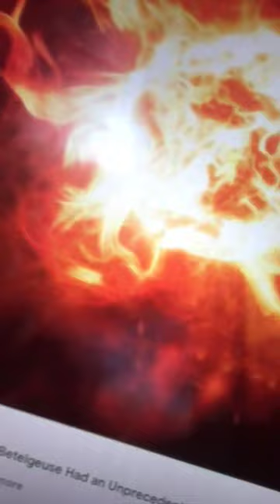Foster Ebayy New Video | Update